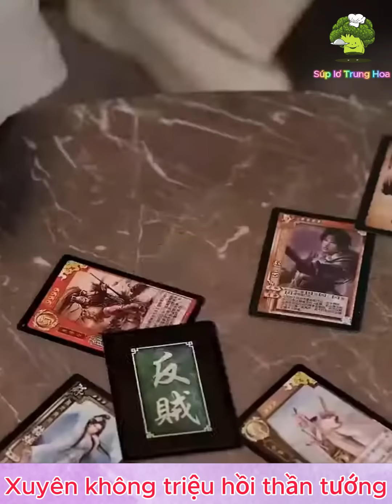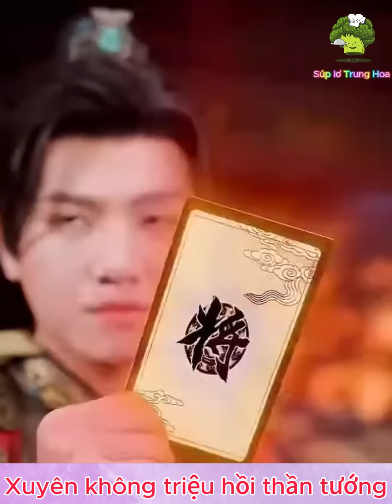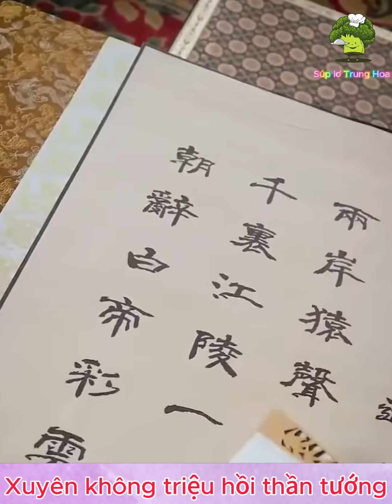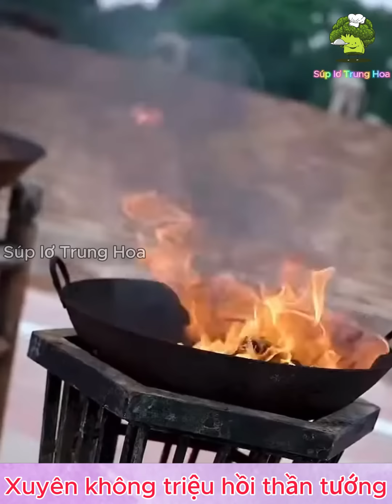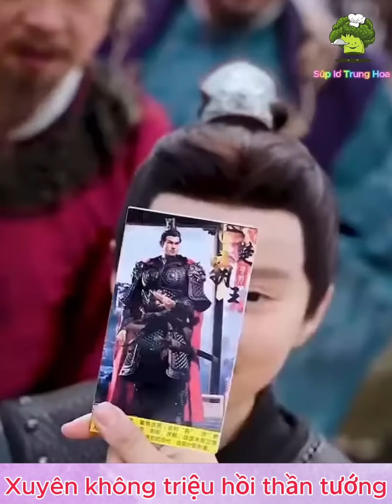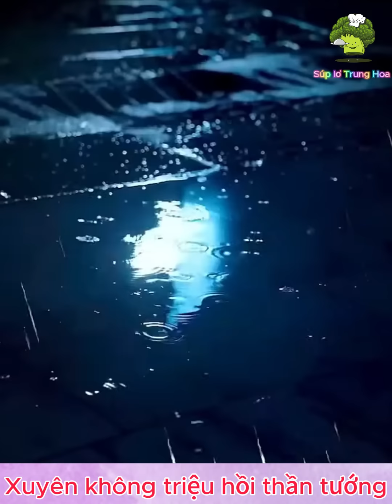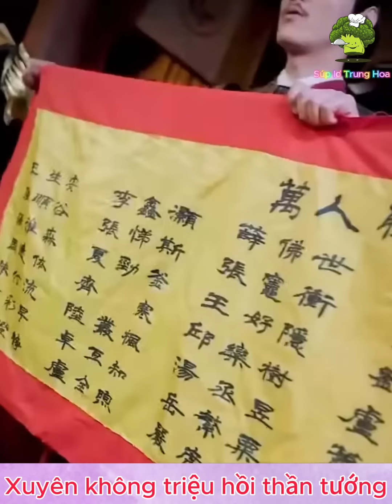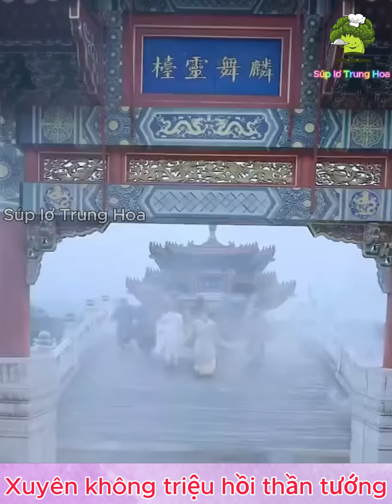Thanh niên XUYÊN KHÔNG có khả năng triệu hồi thần tướng | Phim xuyên không hay nhất | Dịch chuẩn.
Phim kể về chàng trai hiện đại tên Càn Khôn. Trong một tình huống hết sức trớ trêu, anh đã bị xuyên không vào thời cổ đại. Tại đây, với chức vị cao của một nước là đại hoàng tử, nhưng anh luôn bị huynh đệ mình mưu đồ hãm hại. Bằng sự thông minh, nhanh trí, cũng như công cụ đắc lực từ thế giới anh hùng. Hãy xem Càn Khôn trừng trị những kẻ đã hại mình, và có được Vân Yên tiểu thư như thế nào nhé !
● 我是一个热爱中国文化和电影的人。我只是在翻译，以使中国电影在越南更加普及。非常感谢大家。
➤ Bản Quyền Thuộc Về: Súp lơ Trung Hoa